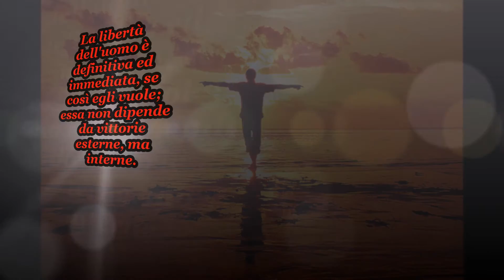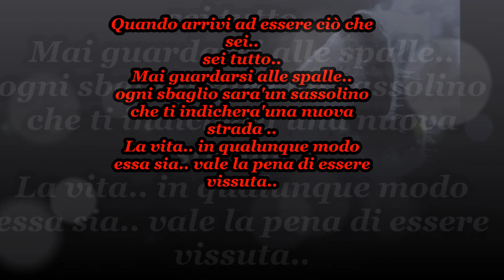Eddie Vedder - Guaranteed - Into The Wild